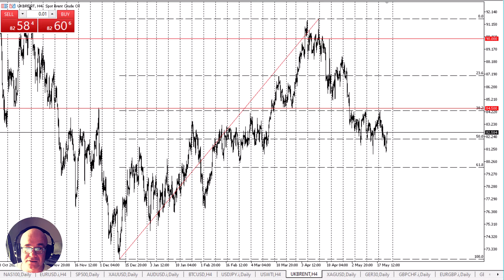Crude Oil Daily Forecast and Technical Analysis for May 23, 2024, by Chris Lewis for FX Empire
The crude oil markets bounced a bit in the early hours of Thursday, as the market continues to try to sort out whether or not we can break out of the consolidation.